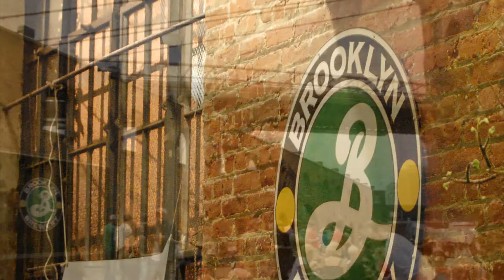BROOKLYN BREWERY - Where is it? - THE BEER REPORTER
LET'S FIND THE BROOKLYN BREWERY

World News on World Brews

Cheers!